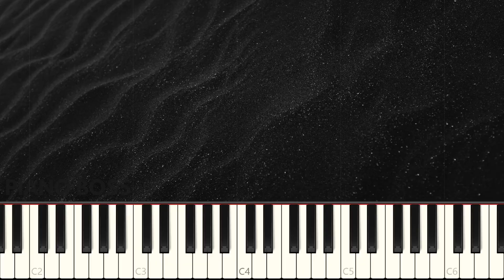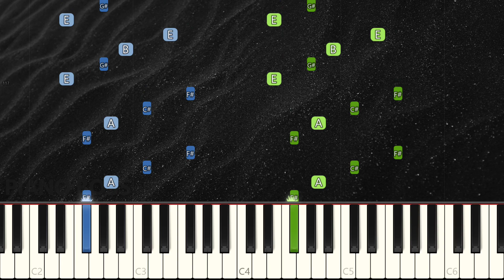Billie Eilish - Everything I Wanted | Piano Tutorial | Instrumental Piano Cover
🎹 Learn how to play Billie Eilish - Everything I Wanted on piano with this piano tutorial. Please enjoy this instrumental piano cover!

⚠️ SONG INFO:
"Everything I Wanted" is a song by Billie Eilish, an American singer and songwriter. "Everything I Wanted" is Billie Eilish's first single to be released following the release of her first album, WHEN WE ALL FALL ASLEEP, WHERE DO WE GO?.